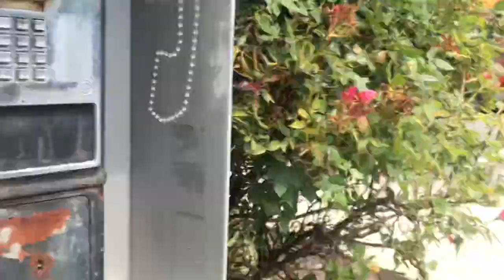What’s really going on here ?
I came across a group of people who called themselves the “non-violent Medicorp Army”￼, handing out information and trying to sign people to join their “army” ?? I have never heard of this army nor knew anything about them, so I had a talk with them to see what they are all about. Do you know me, I am quite inquisitive￼. During the conversation, I quickly realized this was a Marxist socialist group trying to push wealth distribution and other socialist items.￼ Even though I totally disagree with their agenda, it is a great conversation. I enjoy these types of conversations because I can see what’s in the minds of others and possibly awaken them to the truth.